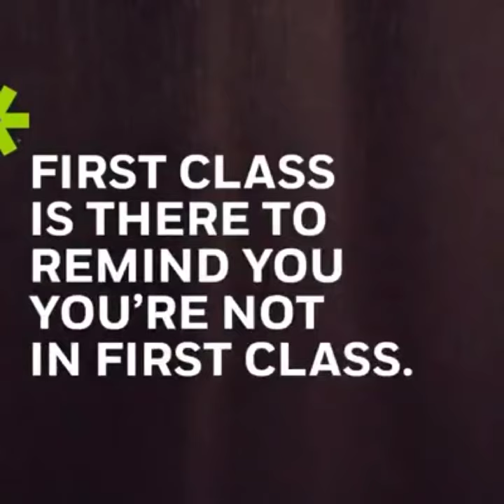WHEN YOUR HEAD SPACE ISN'T WORKING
ROMAR'S ENTERTAINMENT